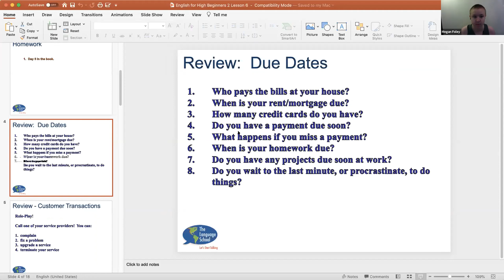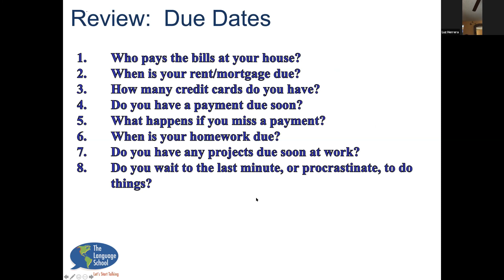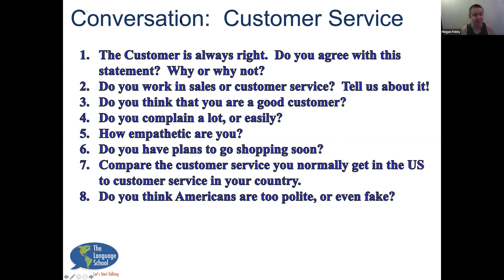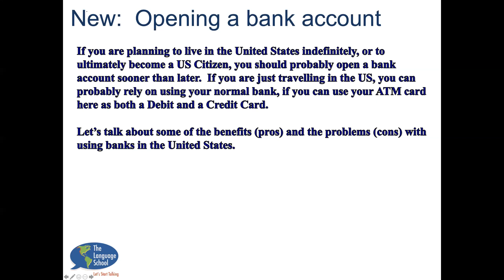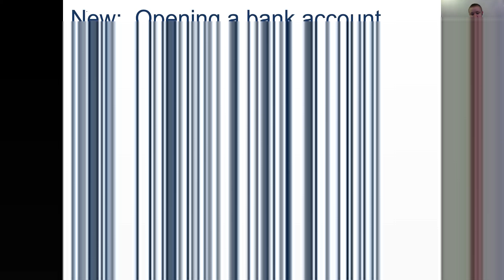English for High Beginners 2 Lesson 6 with Megan